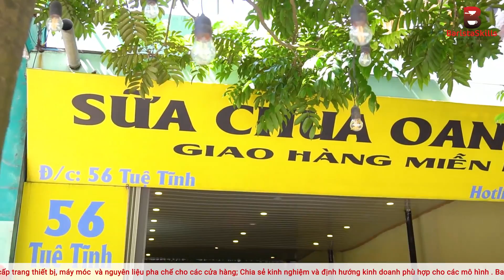[BARISTA SKILLS] TRẢI NGHIỆM 06: Review Sữa chua trân châu Oanh Mít chuẩn vị Hạ Long!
Nhắc đến các hot trend trong hè năm nay, chúng ta không thể không nhắc đến cái tên Sữa chua trân châu Hạ Long.
Món sữa chua này được bắt nguồn từ Hạ Long và lan mạnh ra các tỉnh thành khác. Cũng vì sự “di cư” này mà vị của sữa chua trân châu không còn chuẩn như bản gốc.
Tuy nhiên, Barista Skills đã được “mách” một quán sữa chua trân châu chuẩn vị Hạ Long tại 56 Tuệ Tĩnh- thành phố Hưng Yên- quán Oanh Mít.
Cùng chúng mình thử xem sữa chua tại quán Oanh Mít có ngon như lời đồn không nhé!
Trung tâm đào tạo pha chế Barista Skills
Add : 45B ngõ Trại Cá - Trương Định - Q. Hai Bà Trưng - Hà Nội
Hotline : Mr. Hoàn 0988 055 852
© Bản quyền thuộc về Lớp học pha chế Barista Skills
© Copyright by Lớp học pha chế Barista Skills ☞ Do not Reup